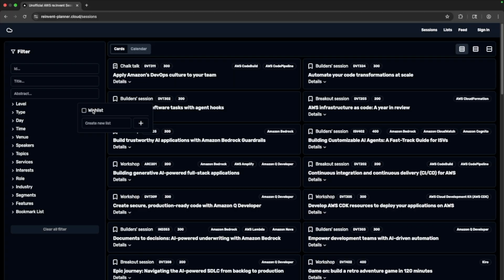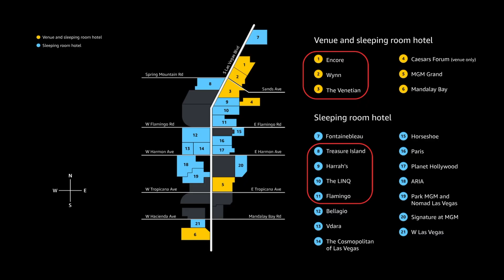The ULTIMATE AWS re:Invent Survival Guide!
Attending AWS re:Invent can be overwhelming, but with the right preparation, it can also be one of the most rewarding experiences of your career. In this video, I share the ultimate survival guide for re:Invent, including how to plan your schedule, what to pack, where to stay, and the do’s and don’ts that will save you time and energy. Whether it’s your first re:Invent or your fifth, these practical tips will help you make the most of you experience!

Chapters:
0:00 Intro
1:21 Tip 1
5:25 Tip 2
6:43 Tip 3
7:45 Tip 4
8:40 Tip 5

QUESTION - What videos would you like to see me make next on this channel?

My Gear
Audio
Mic mount
Audio interface
Over ear headphones

Studio
Camera monitor mount
34’’ Monitor
Monitor mount

About me
My name is Ryan and I am an AWS certified Solutions Architect and Developer. I teach modern serverless system design using AWS!